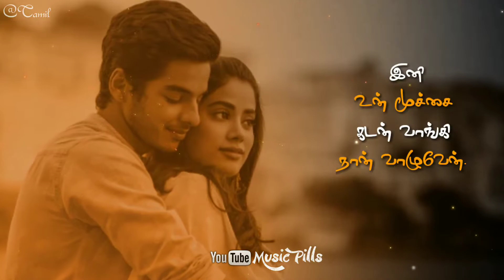Villunthallum Un kannil kanavaga naa vendum...